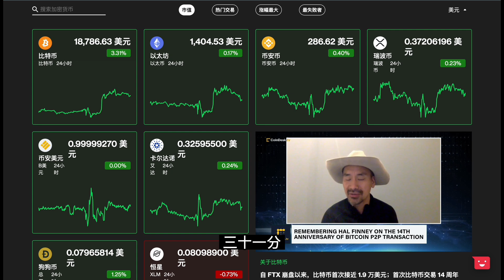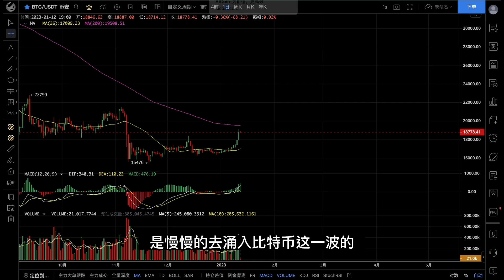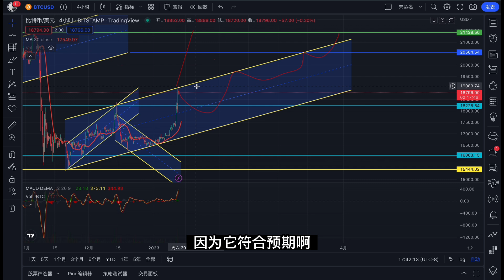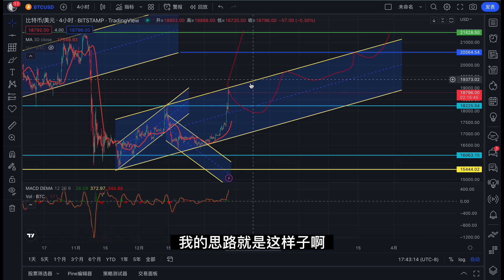比特币突破19000美金！这是大新闻，还会继续暴涨？(1443期)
冷眼有两个社群，一个收费会员群，一个免费群，想要加入会员群，每天在下方打卡留言，然后付费加入，联系我的私人电报联系

进群后:免费领取一份炒币秘籍
进群后:改变你过去的投资模型
进群后:教你辨别币圈中那些骗局
进群后:教你如何获取那些币圈信息
进群后:可以跟随冷眼仓位变动
进群后:一对一优化你的资产配置
进群后:学习通过定投如何一年达到5倍的收益

邀请码:kxng